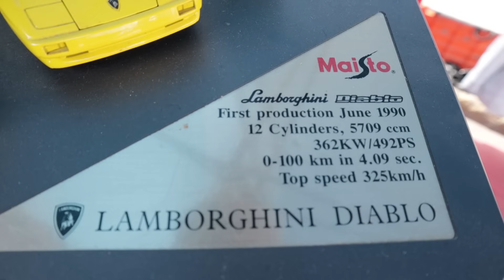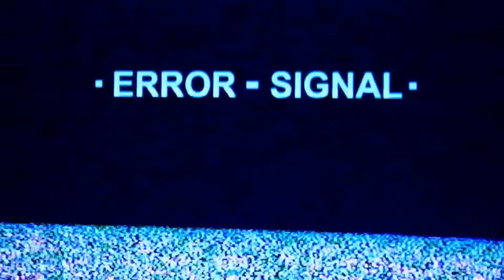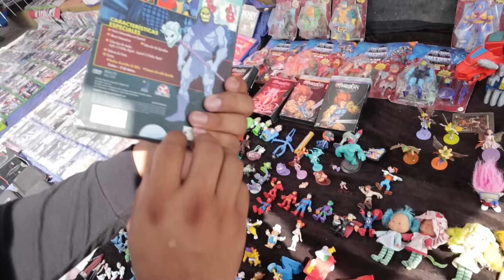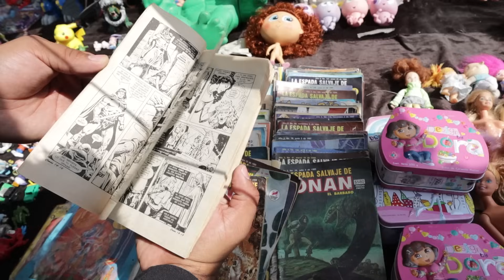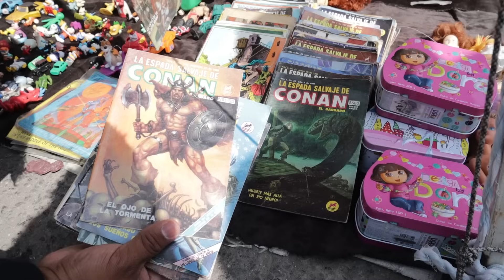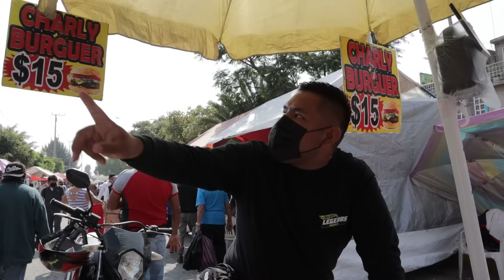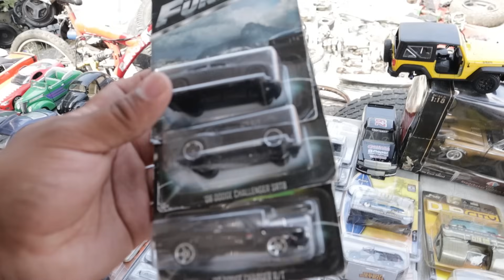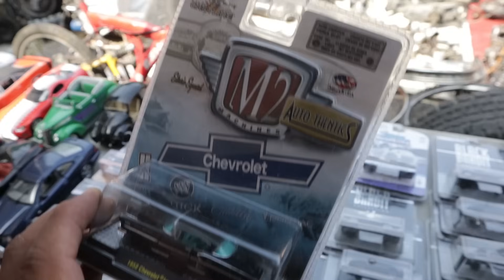LAS BELLEZAS DEL TIANGUIS DEL SALADO/ CACERIA DE HOTWHEELS/ LOS FERRARI QUE TODOS QUIEREN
Adiós 🤜🏽🤛🏽🇲🇽📸🎥